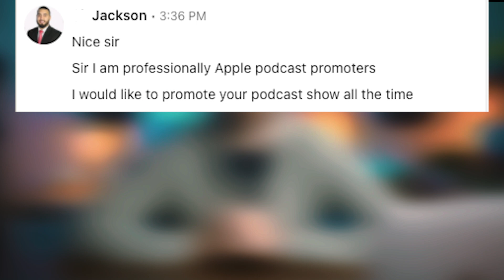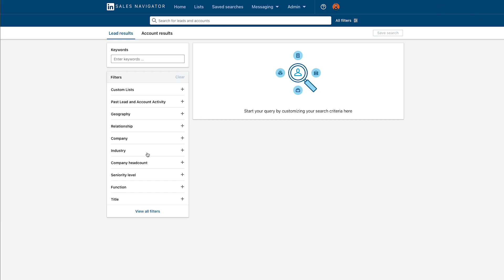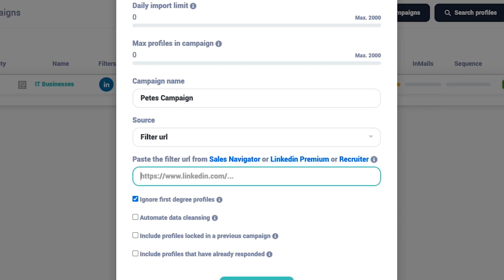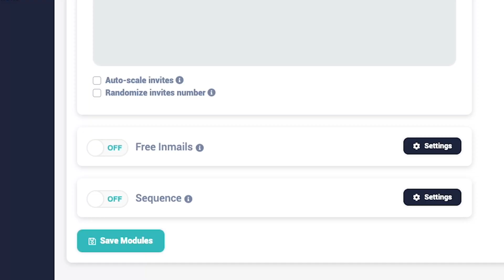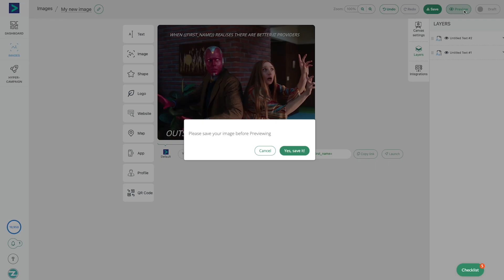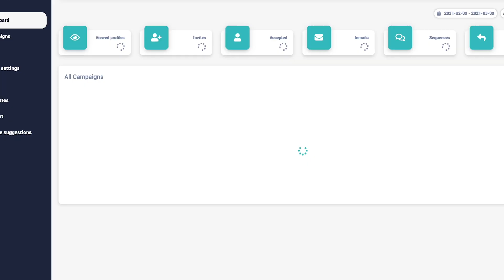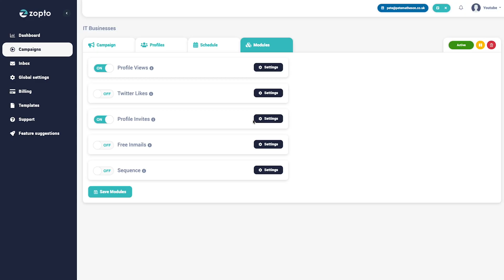The BEST LinkedIn Automation Tools for Your Business | LinkedIn Zopto Review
Zopto is by far the best Linkedin automation tool I've ever used and today we're going to be reviewing how Zopto automates lots of the process of finding people on Linkedin, connecting with them and yes, sending some of those automated messages. So, if you're looking for the best way to automate your Linkedin lead generation, then this video is for you!

🔸 $10 off Rev Subtitles for your Videos

🔸 Main Camera
🔸 Shotgun Mic
🔸 Wireless Mic
🔸 Vlog Tripod
🔸 Studio Light
🔸 Camera Backpack
🔸 Recorder & Monitor
🔸 Electric Sit & Stand Desk

🔸 The CRM I use in every business
🔸 The group that every MSP should join
🔸 1,000 Free Tesla Supercharging Miles
🔸 What I use for investing in stocks (Get a free stock worth up to £100)

🌵 NEW HERE? 🌵

--SMPOST--